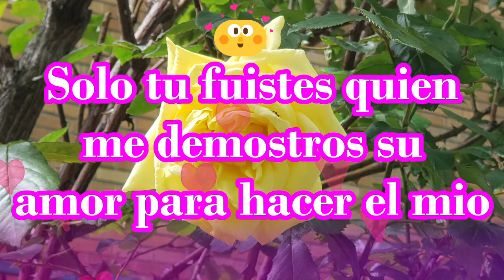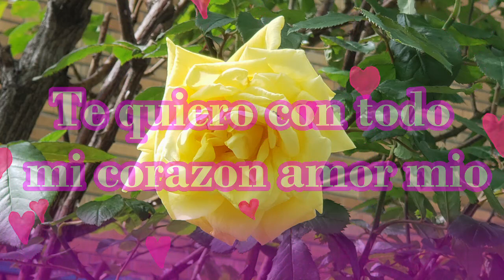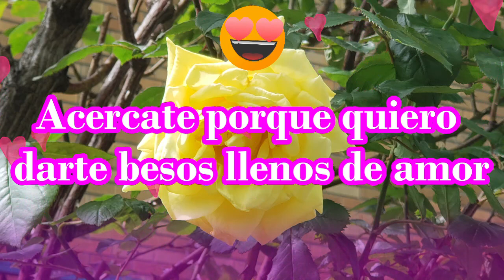El bello arte amar con todo mi ser Frases de amor